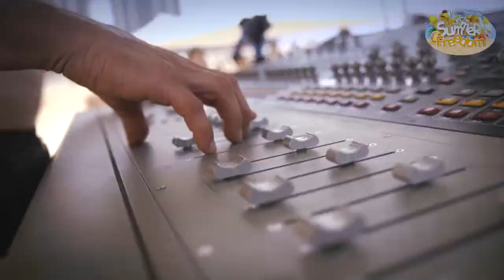Summer Freedom Festival 2014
More info and videos on Goodeyestudio.com